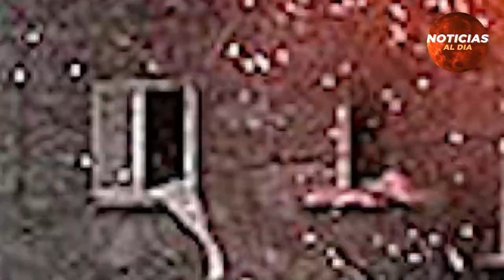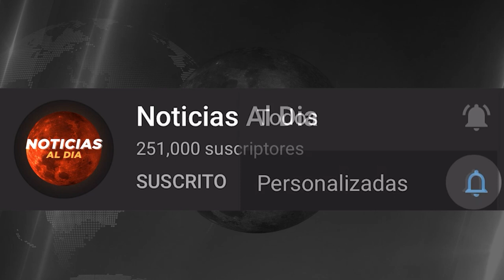RUSIA Y UCRANIA HOY NOTICIAS 17 DE FEBRERO 2023, SE QUEDAN SIN MUNICI0NES ULTIMA HORA SEGUROS HOY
Gracias!..